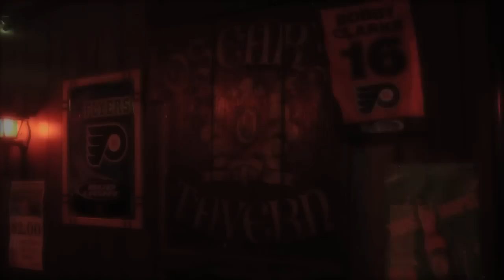"Worst Cooks in America" Jenny Cross [Drinking Again]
Drinking Again--lets have a drink with Steve Martorano and Jenny Cross from the reality show "Americas Worst Cooks" at one of Philly's legendary watering holes, Oscars on Sansom St.